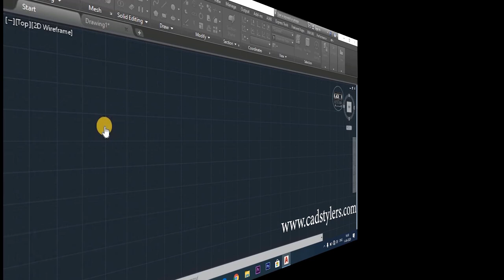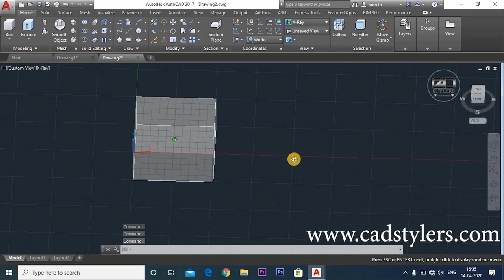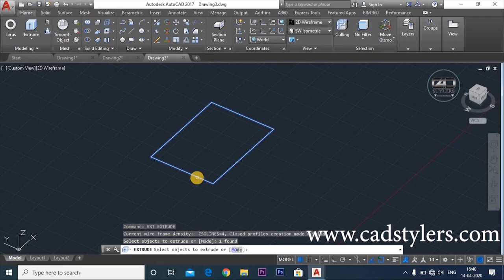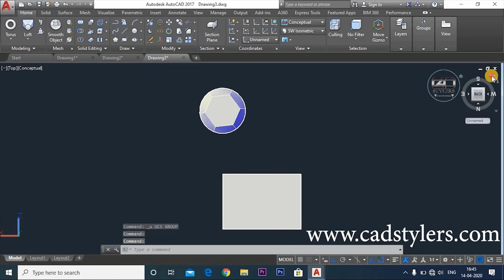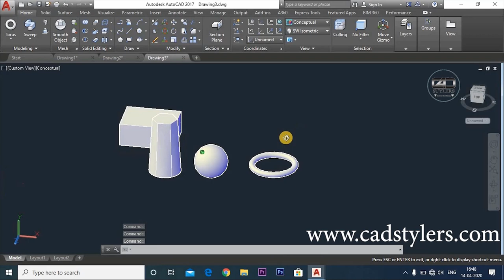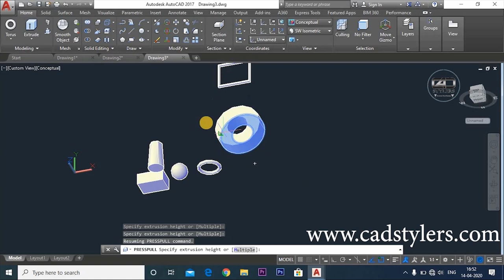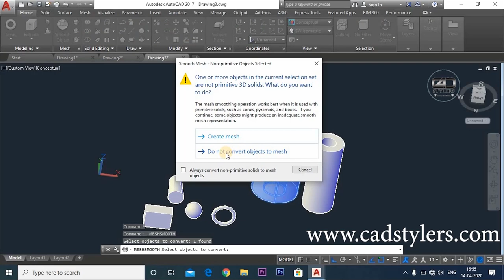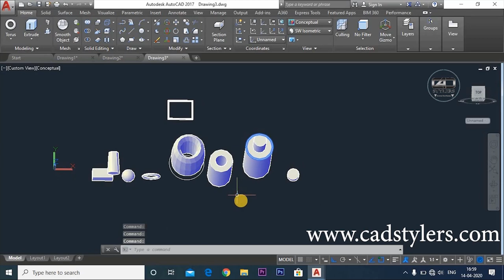AUTOCAD TUTORIAL SERIES - INTRODUCTION TO BASIC 3D COMMANDS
HOW TO OPEN 3D WORKSPACE
HOW TO CONTROL 3D WORKSHEET
HOW TO ROTATE 3D WORKSHEET
HOW TO DO EXTRUDE THE 2D OBJECT
HOW TO DO EXTRUDE CUT IN 3D OBJECT
HOW TO DO LOFT
HOW TO DO SWEEP
HOW TO DO REVOLVE
HOW TO DO POLYSOLID
HOW TO DO PRESSPULL